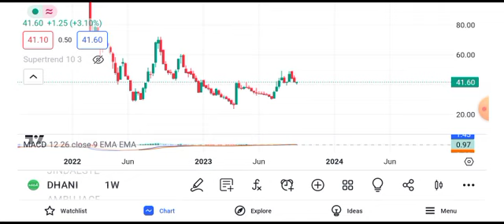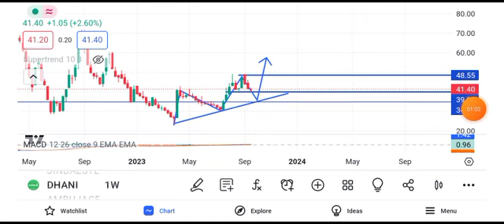dhani Services share news today || dhani Services share latest news today